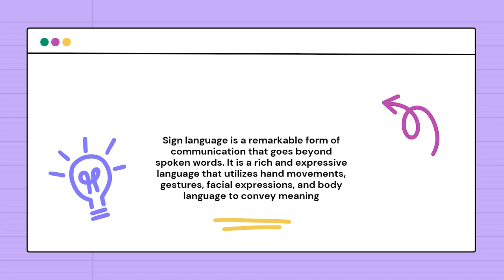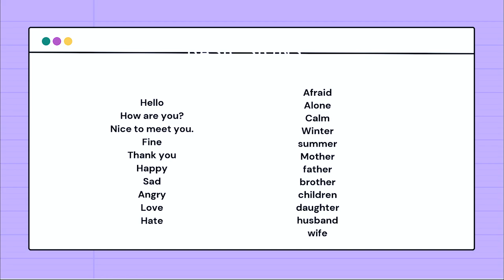Ehtisham Hussain: Speak with Sign Language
Speak with Sign Language

Ehtisham Hussain at CreativeMornings Islamabad, Jun 24, 2023. Free events like this one are hosted every month in dozens of cities. Discover hundreds of talks from the world's creative community